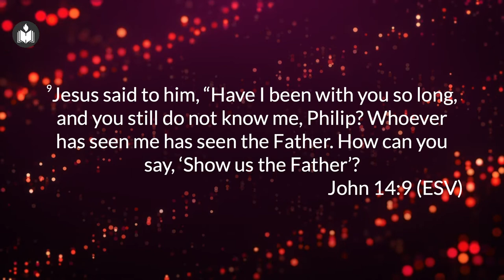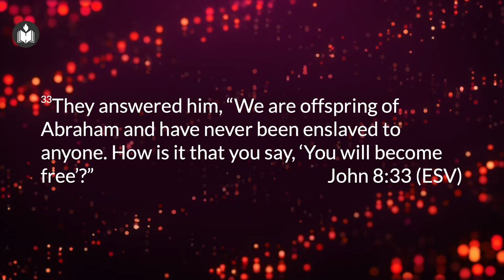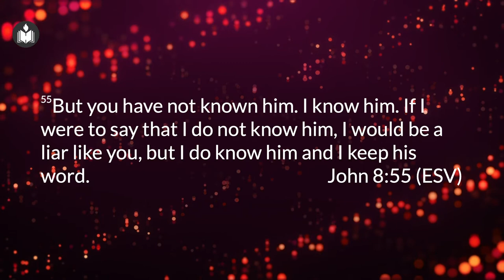Truth Over Tradition | Zach George | IPC Hebron Oklahoma